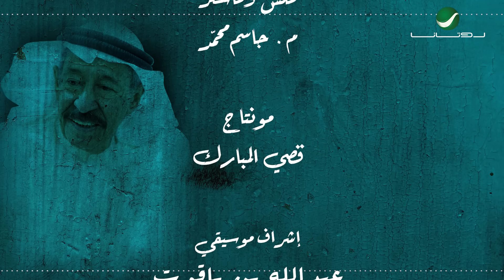Abdul Karim Abdul Kader … La Trouh - 2021 | عبدالكريم عبدالقادر … لا تروح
ألحان وتوزيع : سايد

غناء : عبد الكريم عبد القادر
كلمات : خالد البذال
عازف الكمان : الفنان الكويتي حسين القناع
قانون: حسن فالح
ناي : وسام خصاف
عود : صادق جعفر
إيقاعات : وحيد مبارك
وتريات بقيادة المايسترو : أحمد طه
تم تسجيل صوت الفنان عبد الكريم عبد القادر في
مكس وماستر : م. جاسم محمد
مونتاج : قصي المبارك
إشراف موسيقي: عبدالله بن ياقوت

كلمات الأغنية

 لا لا تروح اسمعني مره
بكل وضوح انا الجروح
اللي لك انتَ بس تبوح
اسمعني مره
وحس فيني مره
وانتَ تعرف اني
حبيبك ألف مره
لا لا تروح
خايف عن عيوني تغيب
وتتركني لاحزاني
واعيش من بعدك غريب
كل يوم والثاني
خايف اناخايف
خايف من اللي أجهله
ياحب توه بأوله
أسمعني مره
وحس فيني مره
وانتَ تعرف اني
حبيبك ألف مره
لا لا تروح-
عمري وداعه في يديك
ياكل مافيني
والله محتاجك وابيك
ارجوك بكفيني
اصبر شوي
اصبر علي
بعدك انا ماتحمله
اخاف يذبحني الوله
أسمعني مره
وحس فيني مره
وانتَ تعرف اني
حبيبك ألف مره
لا لا تروح-